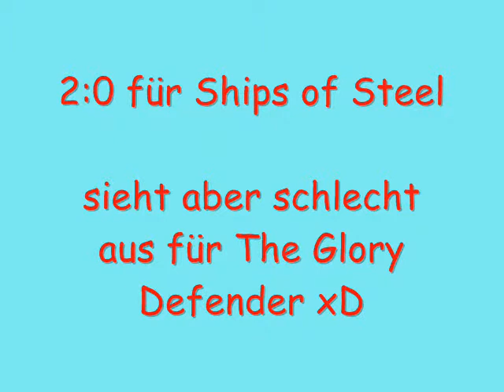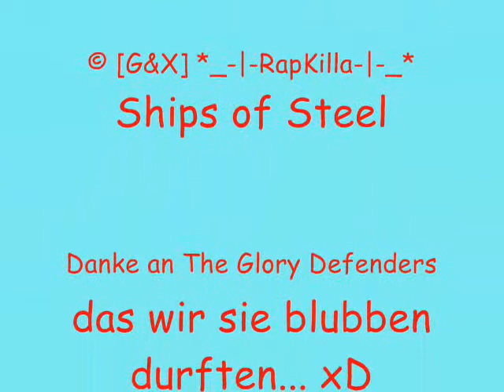Ships of Steel vs. The Glory Defenders